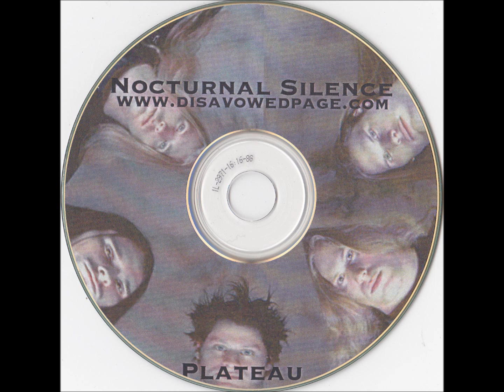Disavowed / Nocturnal Silence - Plateau 1998 demo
Dutch Brutal Death Metal on it's best, this shows the band that is now known as Disavowed...

Disavowed - Rhizome.

1.  Sengaia     04:24
2.  Uncle Less 03:23
3.  Lionel         04:36
4.  Braindead 04:29
5.  Void         03:48
6.  Paquita         02:42
7.  Snowfall         05:12

                                28:34